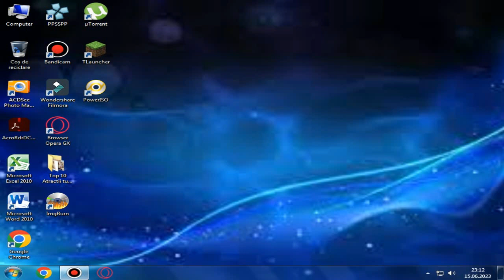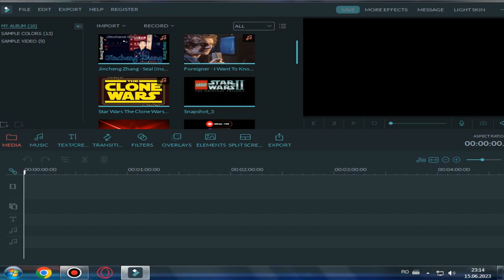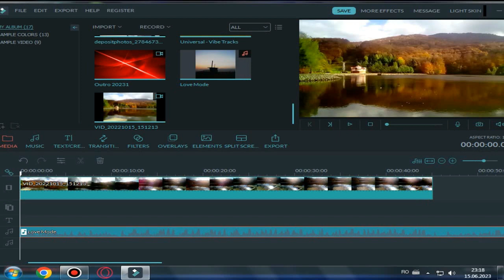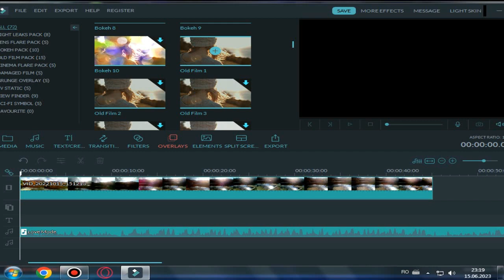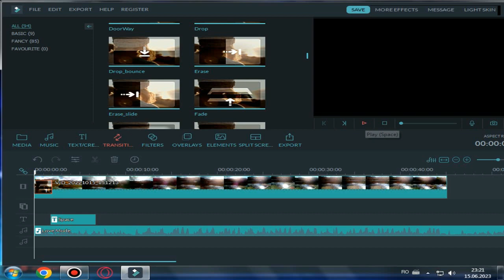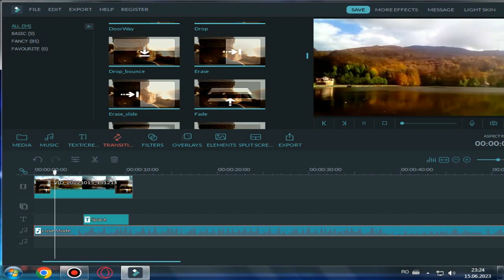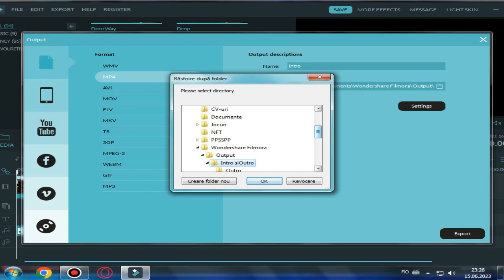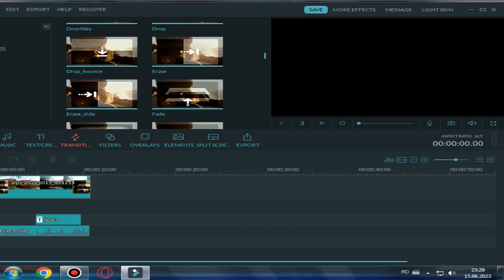Cum să editezi un videoclip cu Wondershare Filmora